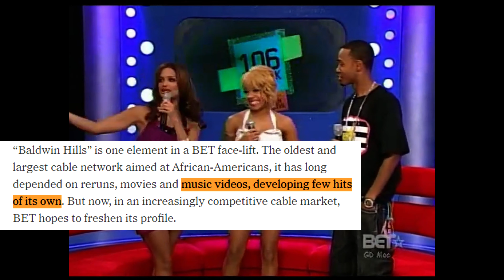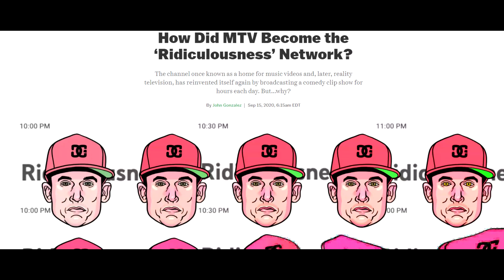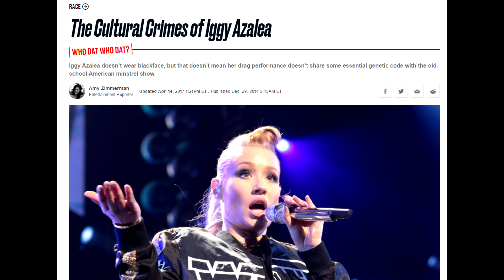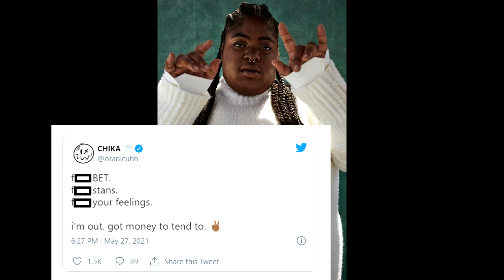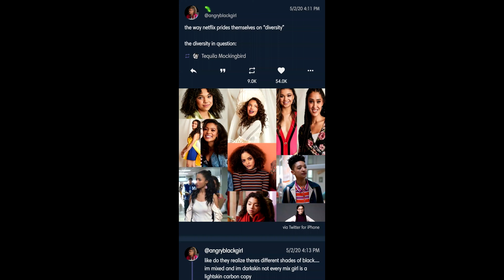BET Award Nominations (2021) for Best Female Hip Hop Artist and the Current State of Female Rappers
The 2021 BET Award Nominations were revealed! But Twitter wasn't very happy. Some asked where the dark skinned female rappers were. There was the belief that Flo Milli was snubbed. Others noted that the list did not make sense at all! But what do these nominations say about the state of the music industry and the female rappers who they tend to promote? Let's discuss!

Instrumentals in order (please stream):
1. Flo Milli - Beef FloMix
2. Bree Runway - Hot Hot
3. Cupcakk - CPR

Support mainstream female rappers as well as the lesser known female rappers:
Dai Burger
Jungle Pu$$y
Yung Baby Tate
Chika
Kari Faux
Rich White Ladies
BbyMutha
Def Loaf
Tt The Artist
Leikili47
Rye Rye
Rico Nasty
Tierra Wack
Flo Milli
Quay Dash
Cupcakke
Dominique Young Unique
Kamaiyah
Lord Narf
Simpson
Maliibu Miitch